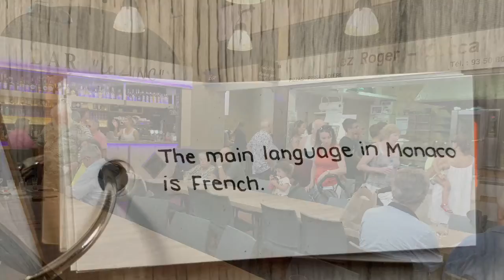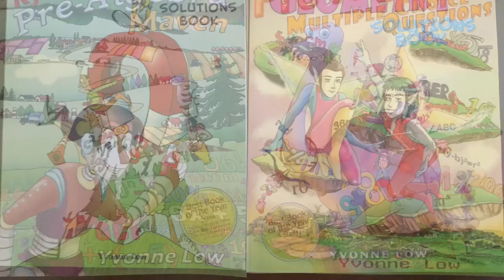Condamine Market, Monaco | Math Real Life Application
A grocery store in Monaco